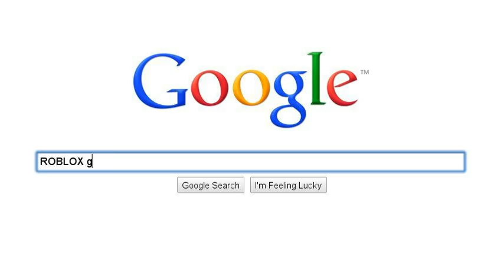EPIC GOOGLE SEARCH!!!!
Comment rate (if you can) and sub! :3